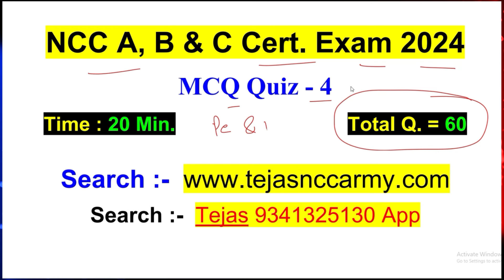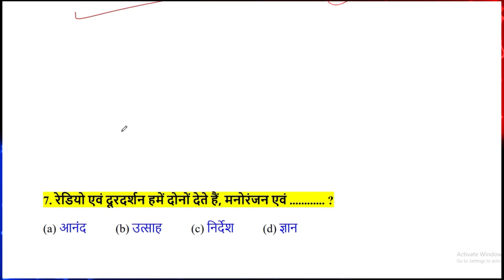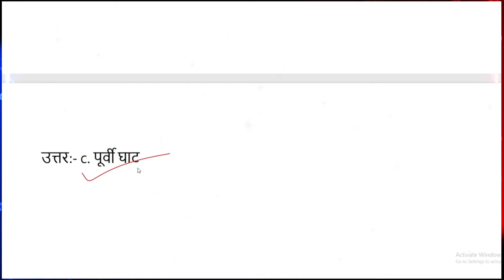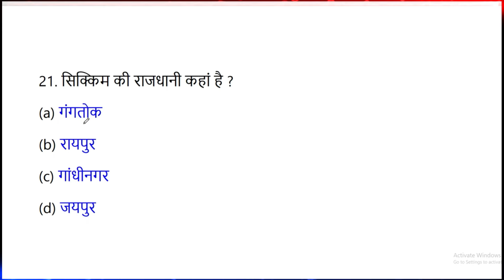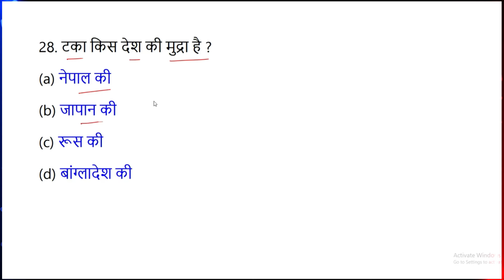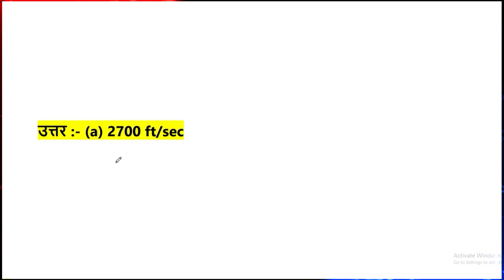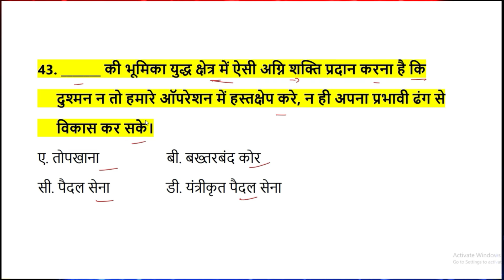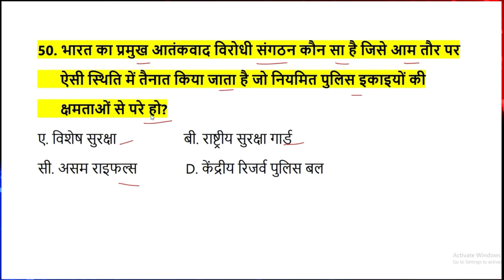ncc b certificate exam mcq/objective question 2024 | ncc c certificate 2024 | ncc mcq questions 2024